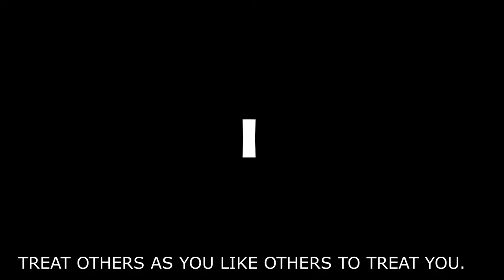Nuon pa man, Tagapagbuklod na si BBM.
Me and my wife's positive view of the new beginning in the Philippines.
I had my wife on our regular Friday night, sing with me not knowing that it is being recorded. Only good vibes. My Happy Life series.